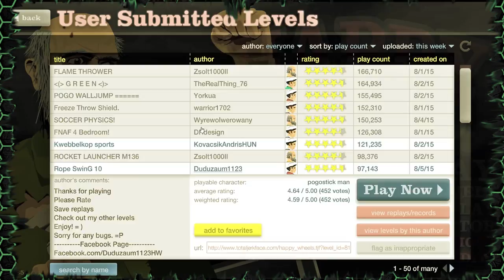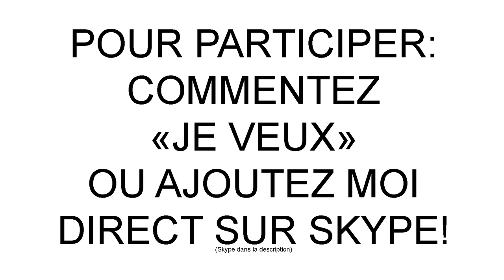JOUEZ AVEC MOI!!!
JESPERE QUE CETTE IDÉE VOUS PLAIT JE JOUERAI AVEC VOUS TOUS LETS GO AMUSONS NOUS :D

Pour participer: Ecris en commentaire "Je veux"
ou ajouter sur skype directement: traxents
LETS GO BABY!

J'espère sincèrement que la vidéo vous a plu!

LIKEZ LA VIDÉO ET COMMENTEZ!!!

►Skype: traxents

►GamerTag: TraXents

►PSN: TiGrey215

►Steam: traxents